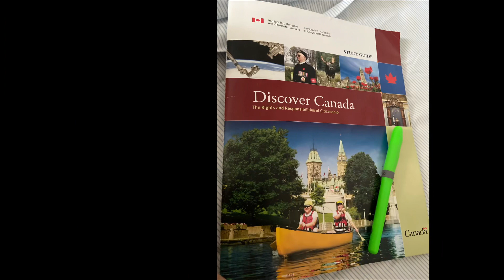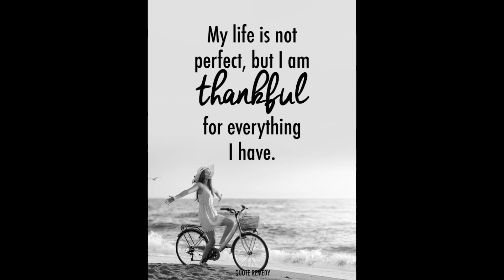Oath of Citizenship Ceremony🇨🇦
Thank you for the opportunity Canada.🙏🇨🇦❤️

Loving my life in Canada.🥰